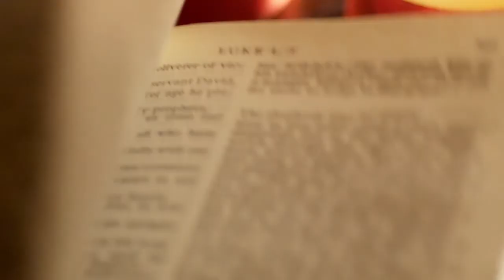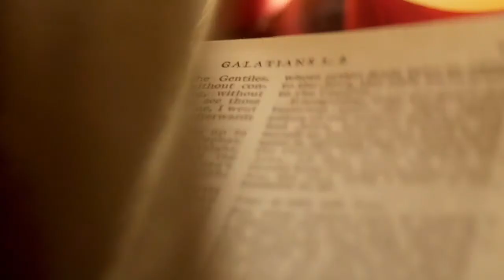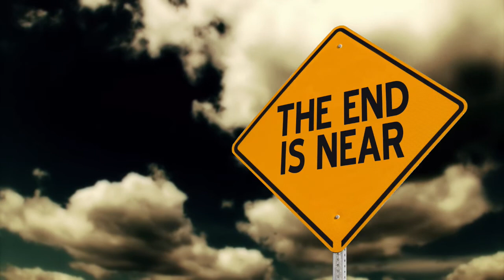Change we fear most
It is not for the world to change, for we must change, and that we change the world.